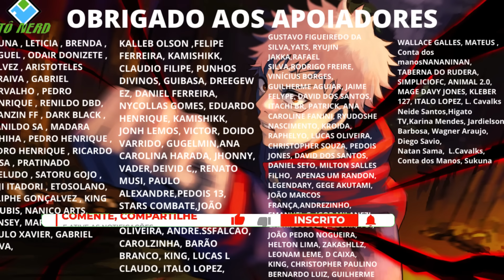😱INSANO:O PROTAGONISTA FOI POSSUIDO POR UMA MALDIÇÃO! DANDADAN OFICIAL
😱Se inscreve no nosso NOVO CANAL, TO NERD COMICS . Lá eu falo de HQ´s, Filmes e Séries.😍VEM DAR UMA MORAL PARA ÉSSA NOVA AVENTURA!

😁 Sobre o vídeo: 😱INSANO:O PROTAGONISTA FOI POSSUIDO POR UMA MALDIÇÃO! DANDADAN OFICIAL

👇APOIE O CANAL ACESSANDO ESSES LINKS👇
💪ENTRE EM FORMA EM APENAS 28 DIAS

🔥LINK DO FANBOOK JUJUTSU KAISEN
⚡MANGAS EM PROMOÇÃO

👑 APOIE ESSE CANAL! MANDA UM PIX!

são as melhores maneiras de me ajudar a continuar fazendo vídeos
para vocês.
❤Muito obrigado❤

companies.